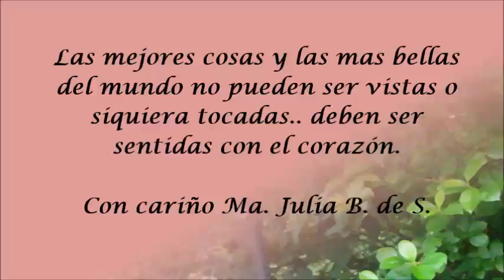Polonia - Jardin de casa IV - Plantas que sobreviven los frios inviernos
Hola !  Les muestro las flores y algunas plantas o árboles frutales, que invernaron y que poco a poco van floreando en el patio de casa.  Parte IV les invito a ver el I, II y III.